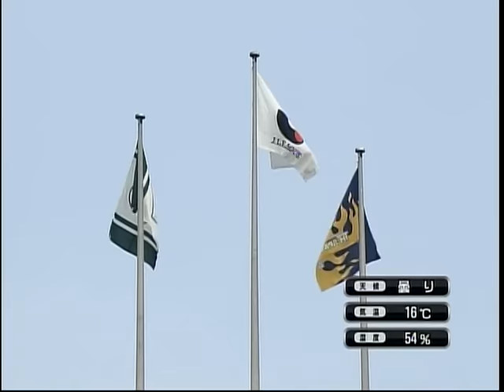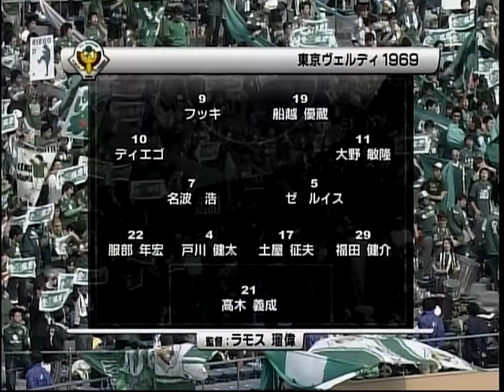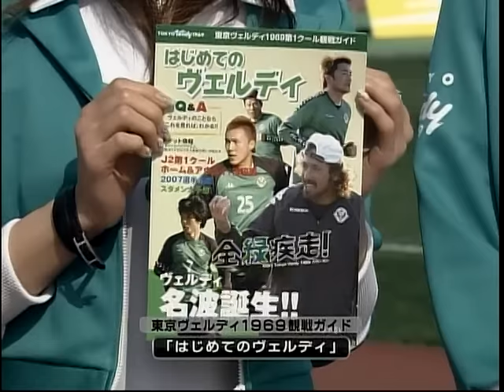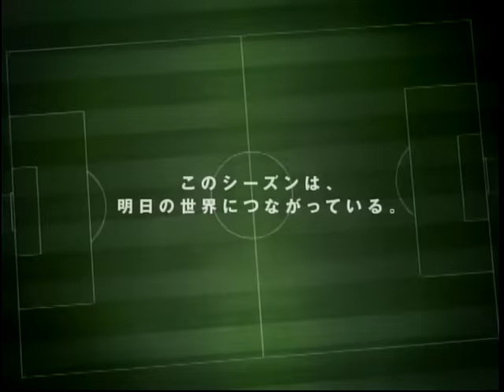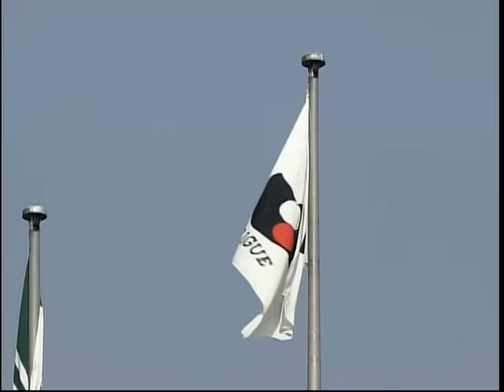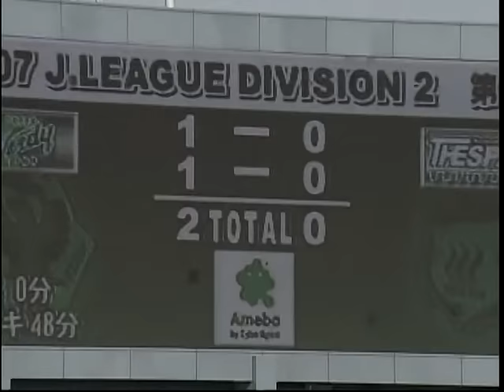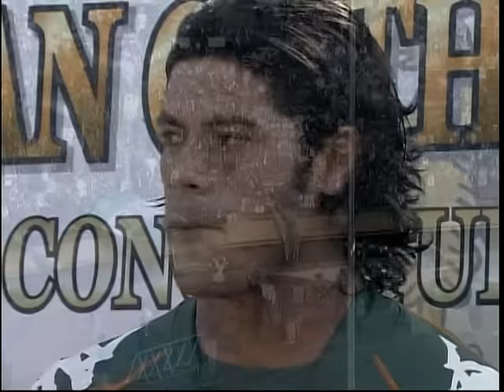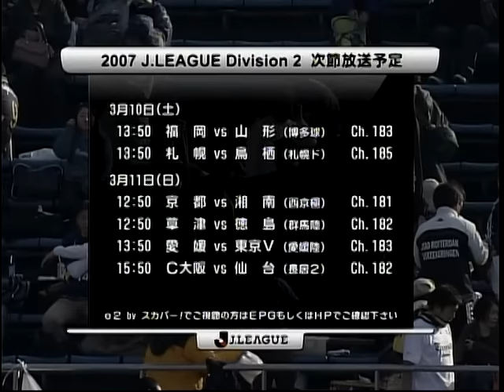2007Ｊリーグ ディビジョン2 第1節第2日 東京ヴェルディ1969 5-0 ザスパ草津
得点者
船越　優蔵 　　　00'
フッキ 　　　48'
土屋　征夫 　　　73'
ディエゴ 　　　83'
フッキ 　　　89'

先発
GK 21 高木　義成
DF 29 福田　健介
DF 17 土屋　征夫
DF 4 戸川　健太
DF 22 服部　年宏
MF 11 大野　敏隆
MF 7 名波　浩
MF 5 ゼ　ルイス
MF 10 ディエゴ
FW 19 船越　優蔵
FW 9 フッキ
控え
GK 1 吉原　慎也
DF 14 富澤　清太郎
MF 8 永井　秀樹
MF 13 佐藤　悠介
FW 28 井上　平
交代
  ▽ 名波　浩 74'
  ▲ 佐藤　悠介
  ▽ 船越　優蔵 80'
  ▲ 井上　平
  ▽ 大野　敏隆 83'
  ▲ 永井　秀樹
警告
    戸川　健太 36'
    佐藤　悠介 86'
監督
    ラモス　瑠偉

ザスパ草津
先発
GK 1 本田　征治
DF 7 佐田　聡太郎
DF 4 田中　淳
DF 5 チカ
DF 30 松下　裕樹
MF 18 櫻田　和樹
MF 8 山崎　渡
MF 6 鳥居塚　伸人
MF 15 桑原　剛
FW 20 松浦　宏治
FW 9 高田　保則
控え
GK 21 常澤　聡
DF 3 尾本　敬
MF 10 中井　義樹
FW 19 後藤　涼
FW 11 氏原　良二
交代
  ▽ 桑原　剛 52'
  ▲ 中井　義樹
  ▽ 山崎　渡 61'
  ▲ 後藤　涼
  ▽ 松浦　宏治 61'
  ▲ 氏原　良二
警告
    田中　淳 60'
監督
    植木　繁晴

日付 キックオフ時刻
2007/03/04 13:03
スタジアム
国立競技場
入場者数
10,275 人
天候
晴
気温
19.6
湿度
47%
主審
家本　政明
副審
山口　博司 , 宮島　一代
第4の審判員
鶴岡　将樹